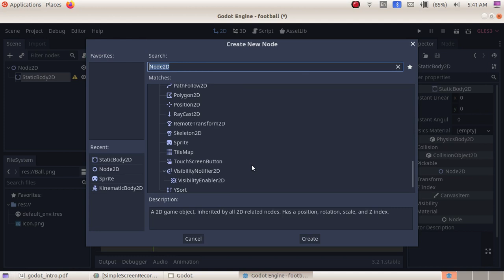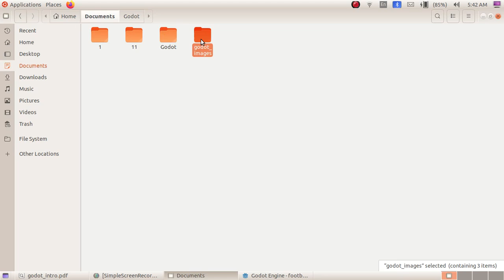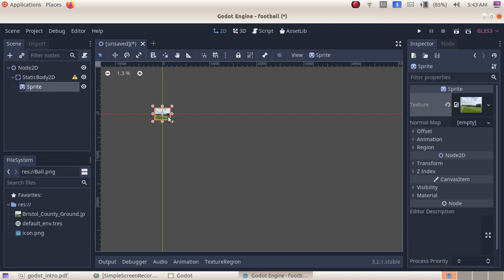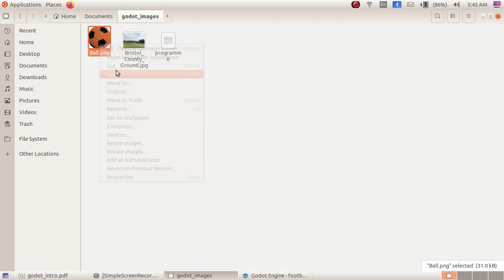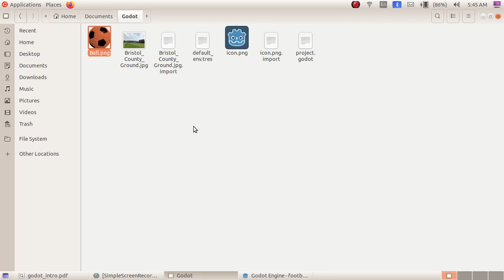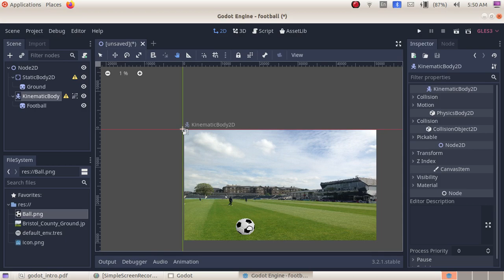Godot 2D & 3D Game Engine FootBall Game Part1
Tutorial to Build a Football Game